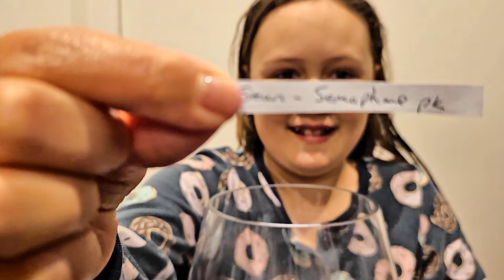Fourth time lucky? Adelaide metro - The squid files.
Sometimes your fishing trip doesn't always go to plan. The weather man gets it wrong most of the time which is super frustrating or your secret fishing spot is so secret that the fish don't even know about it. Luckily the fourth time out produced a great catch with very nice conditions.

♬ MUSIC ♬
Artist: tubebackr
Track: Soaring High